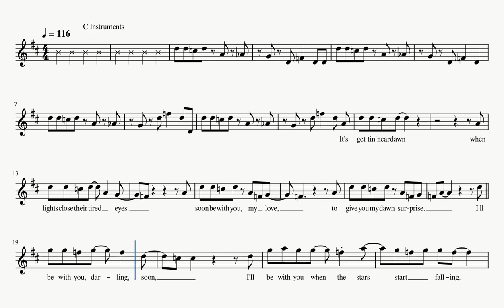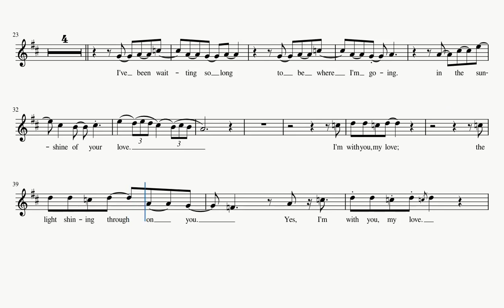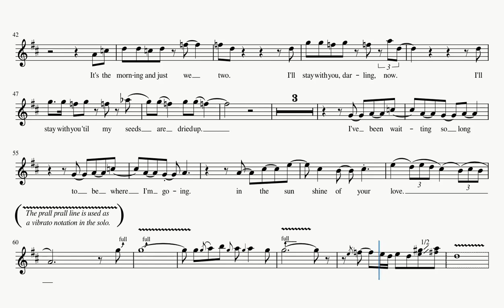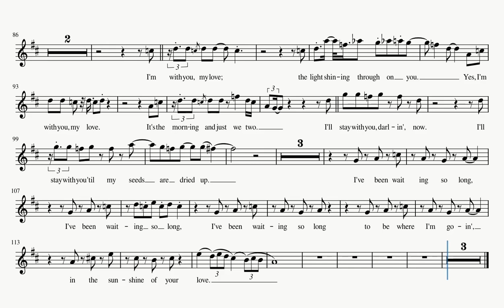Sunshine Of Your Love (Sheet Music Play Along) [C Instruments]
Play along sheet music for flute, violin, guitar, oboe, harmonica, etc.

Source: MuseScore (hansencharly)